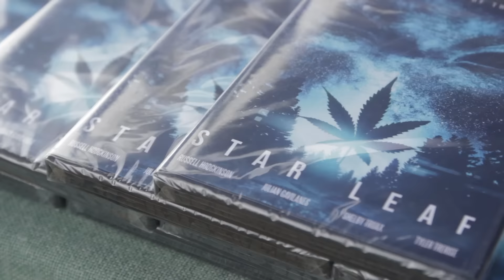Star Leaf - Seattle Hempfest 2015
A little action from our booth at the 2015 Seattle Hempfest.

Believe...